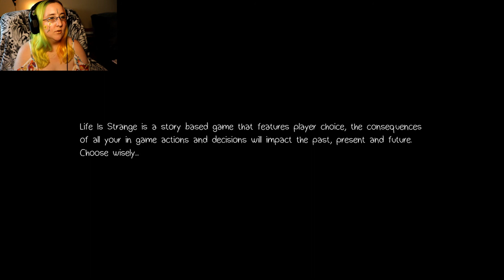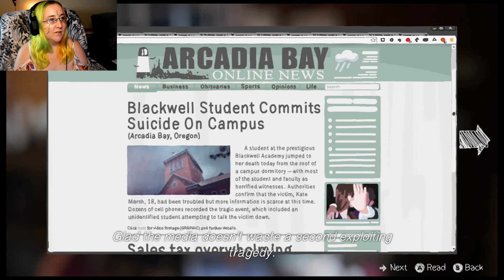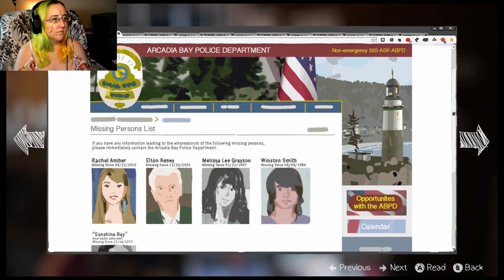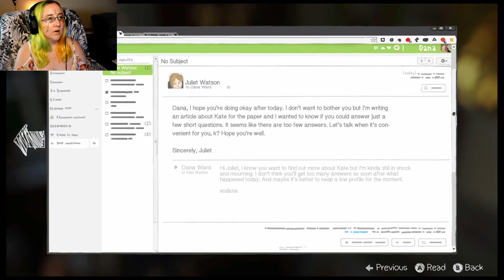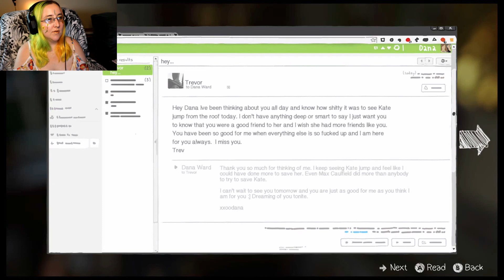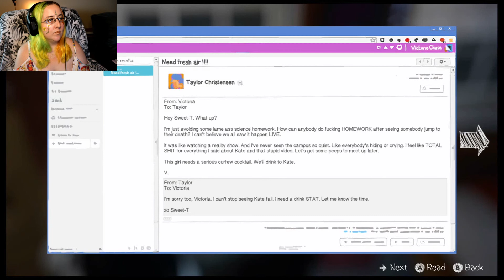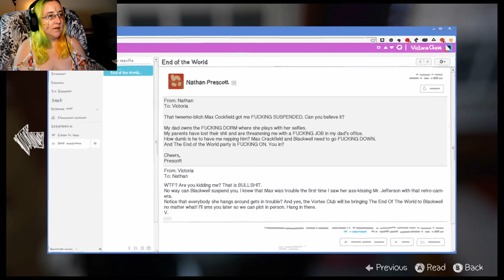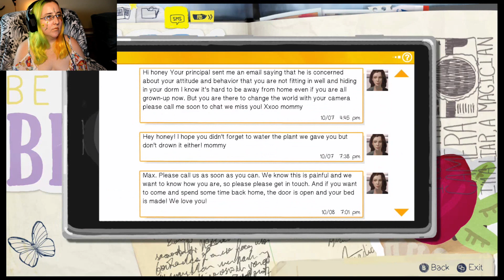Life Is Strange Lets Play Part 10 - Regrets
In part 10 of our Life Is Strange Lets Play we see how Kates Death is affecting everyone, sneak out with Chloe and overhear a conversation between Victoria and Mr.Jefferson...